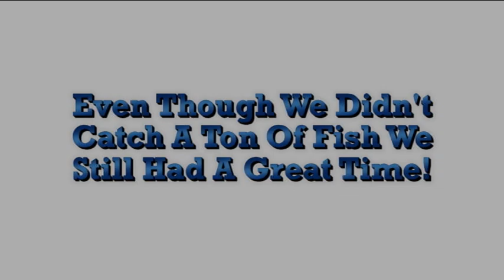Wading For Largemouth Bass At South Pond (Hempstead Lake State Park, Nassau County New York)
We took a trip over to South Pond at Hempstead Lake State Park in Nassau County New York and tried Wading in the water to try to sneak up on some of those stubborn Largemouth Bass. We didnt have much luck but we still had some laughs and a good time over all. Pete hooked up with a small Bass on a Davis Bait Co. Shaky Head with a Senko. Remember it is safer to  take a buddy with you when you go wading.